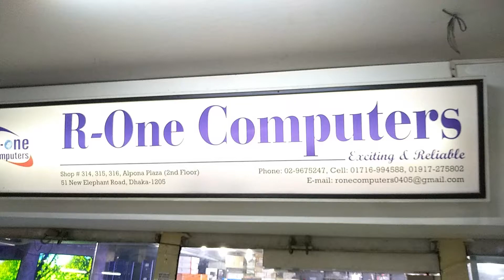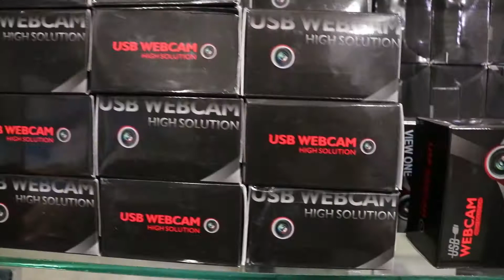Our Show Room Over View || New Elephants Road Branch , Dhaka 1205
Shop Name - R One Computers
Market Name - Alpona Plaza ,2nd Floor, 314,315,316
Location : New Elephants Road , Dhaka 1205